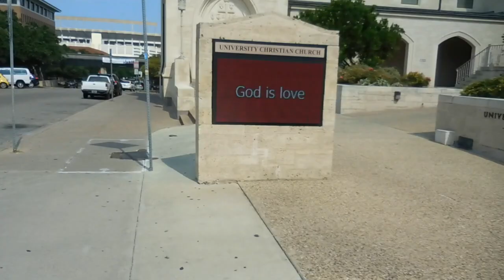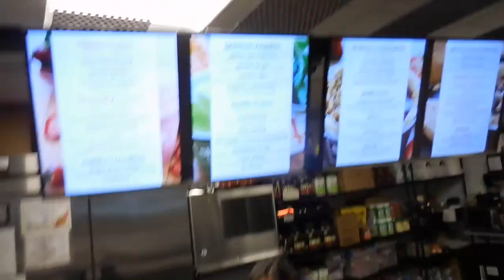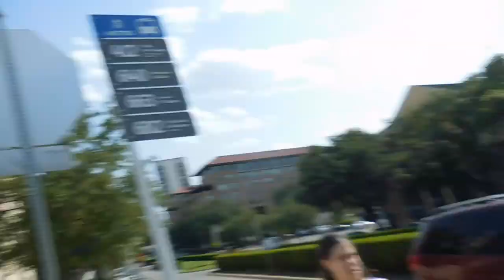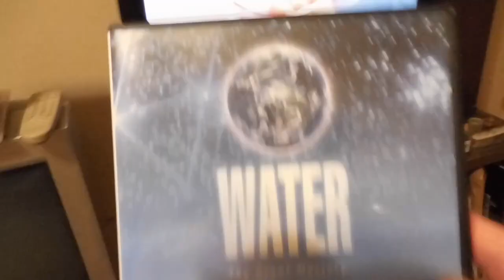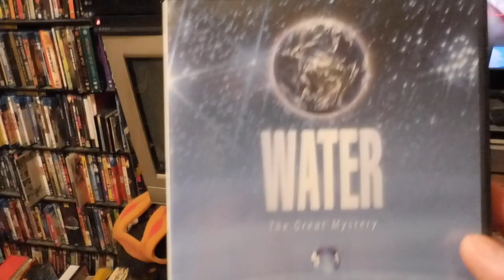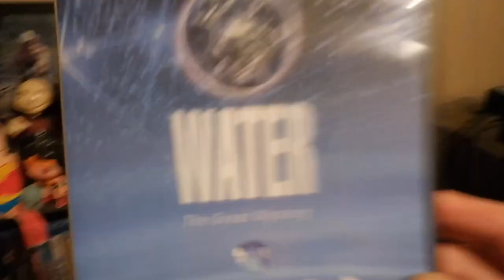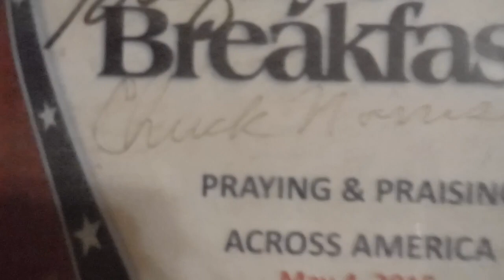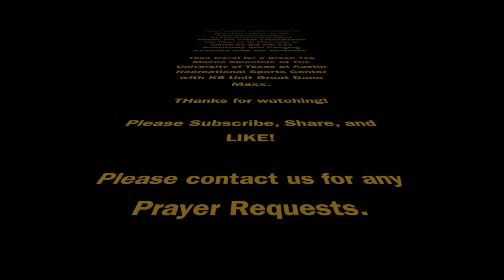Celebrity Liam Stone Candid Travels Texas Ip Man Chi Sao Tactic & UT Austin Rec Sports Center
A Lovingly Stoned Production
Copyright August 2018

Celebrity Liam Stone
Candid Travels Texas
Ip Man Chi Sao Tactic
& University of Texas at Austin Recreational Sports Center

Join Grandmaster Reverend Dr. Liam Sullivan Stone founder of ATX ITAC Family at the
shares the Great Grandmaster Yip Man or Ip Man way in which he did Chi Sao Sensitivity Arm Clinging Exercise with his students.

Then travel for a Green Tea Macha Smoothie at The University of Texas at Austin Recreational Sports Center with K9 Unit Great Dane Maxx.